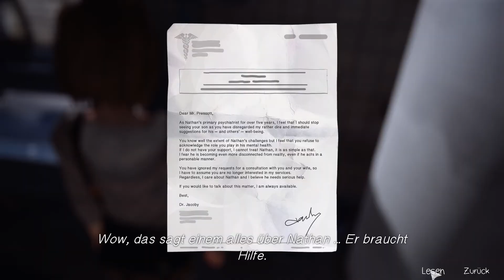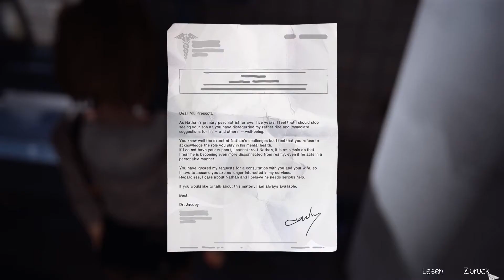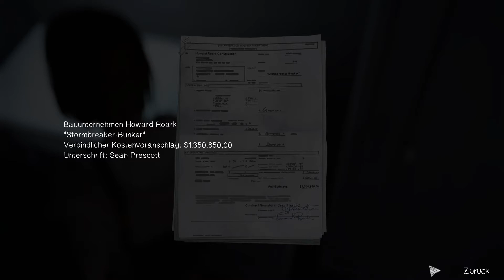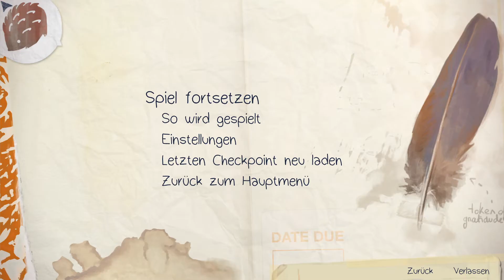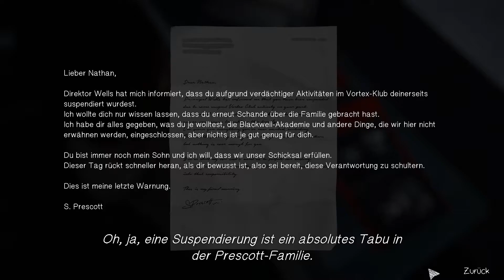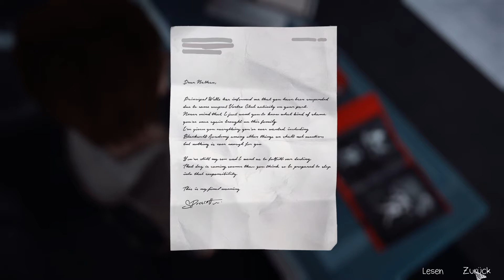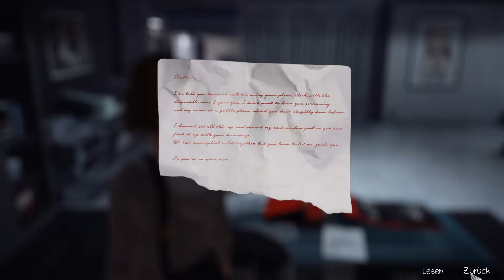Wir haben Rachel gefunden: Life Is Strange: F45